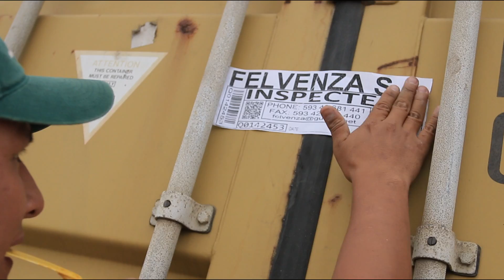El Gran Cacao - Grande Fábricas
Producción ejecutiva: Gonzalo Ponce Leiva

“El Gran Cacao” es una aventura comunicacional de radio y televisión, impulsada por el Instituto Ecuatoriano de Propiedad Intelectual, IEPI, que presenta productos audiovisuales fascinantes e innovadores en torno al Cacao Fino de Aroma y a su denominación de origen. Nos encontramos frente una manera distinta de comunicar un objetivo que se ha convertido en prioridad para el país, la Denominación de Origen (DO) de nuestro cacao nacional fino de aroma ARRIBA.